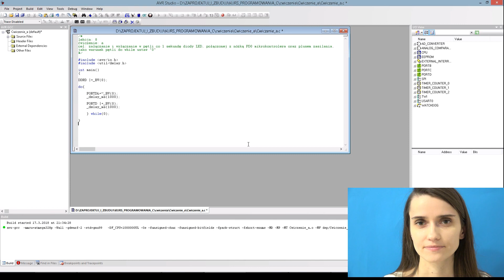ZIZ #8 Instrukcje sterujące: do while [Kurs programowania w języku C]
Kolejna instrukcja warunkowo: do while.